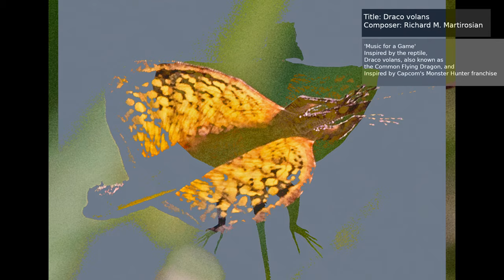'Music for a Game: Draco volans' for Orchestra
Title: Draco volans

'Music for a Game'
Inspired by the reptile, Draco volans, also known as the Common Flying Dragon

Composer: Richard M. Martirosian
Drafted on piano
Orchestrated on Sibelius
Playback by Note-performer